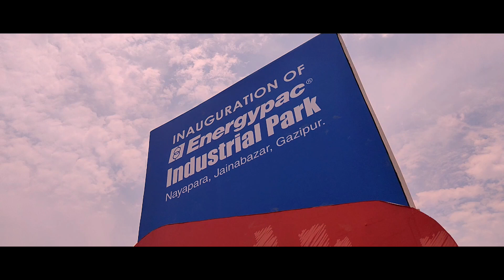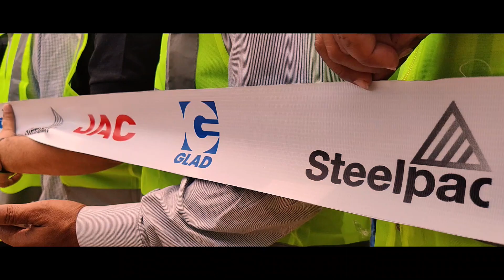Inauguration of Energypac Industrial Park | Mobile Cinematography | Hasan Al Riad